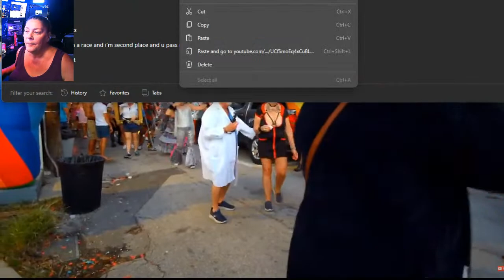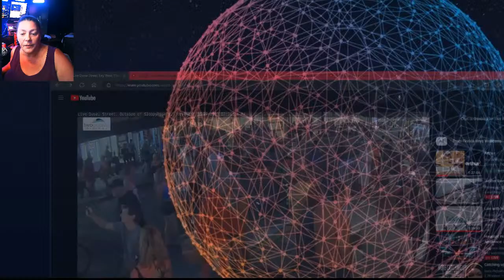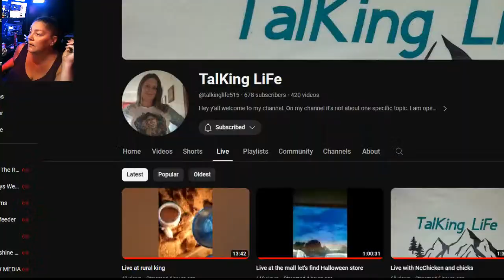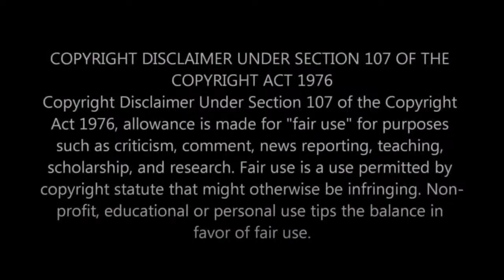🔴LIve Cam Coverage of Key West Fantasy Fest Night 8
Live Cam Coverage in Key West for Fantasy Fest 2023 and more. Its a AMAZING  time. TRIGGER WARNING : YOU  NEVER know what we will SEE and HEAR ! Let your INNER VOYEUR OUT, Be that FLY ON the WALL ! The best time I ever had was at Fantasy Fest !

"Fantasy Fest is a 10-day annual festival in Key West held during the last week of October. It offers dozens of masquerade parties, costume contests, live music, and themed events. Originating in 1979, it began as a small parade to boost tourism during the off-season. Since then, it has grown into a grand celebration with over 60 parties, costumed marches, street fairs, and a spectacular parade. Drawing around 75,000 visitors annually, it supports the local economy and benefits nonprofits. The festival celebrates Key West culture, encourages creativity in costuming, and offers various activities, including fundraisers. Be sure to explore Photo Ops, grab fest T-shirts and Posters, and use the Festival App for planning."